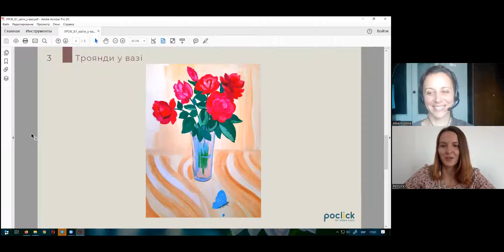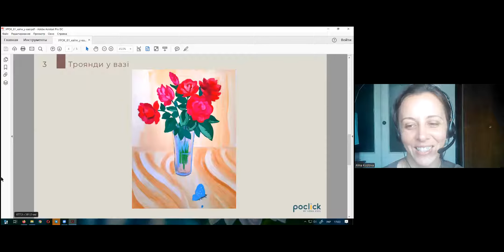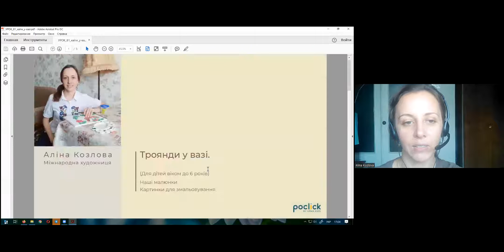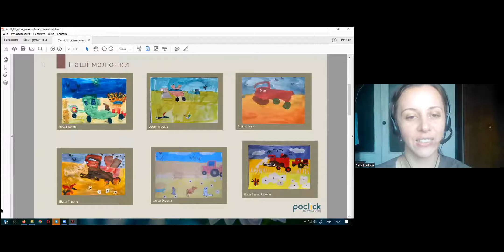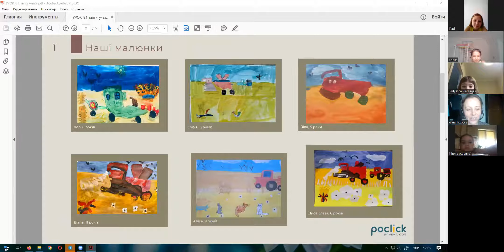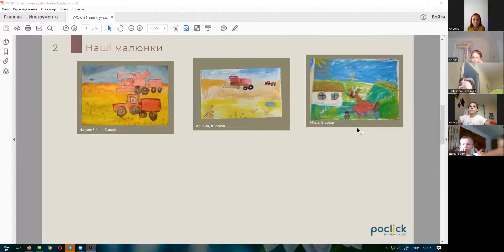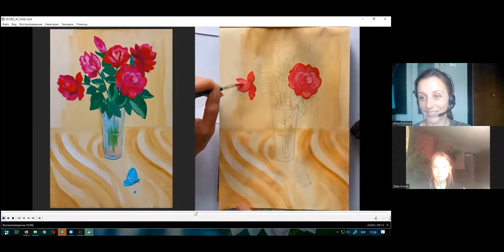Заняття з живопису (Молодша група - від 3 до 6 років включно) Тема: "Троянди у вазі" - 11-08-22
Спікер - Козлова Аліна - міжнародна художниця, портретистка, магістерка мистецтв, філологиня і вчителька.
❗️ Підготувати: гуаш, акварель, альбом, олівець, можна фломастери.